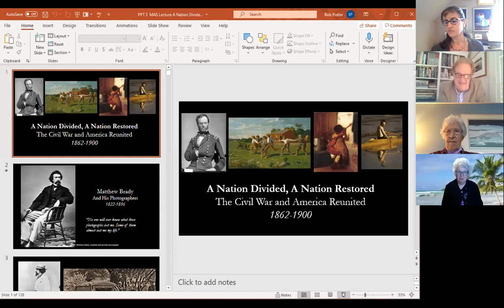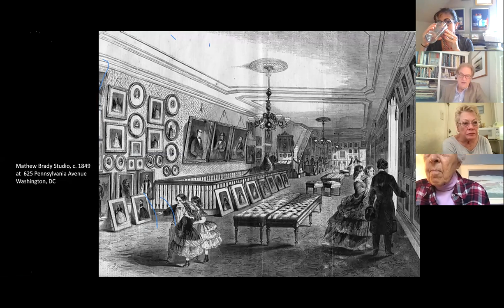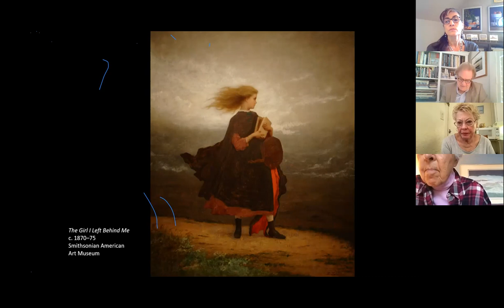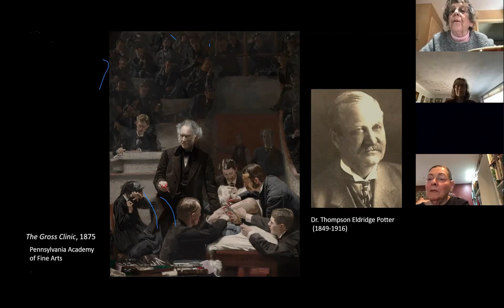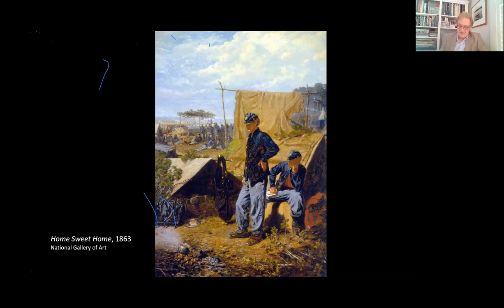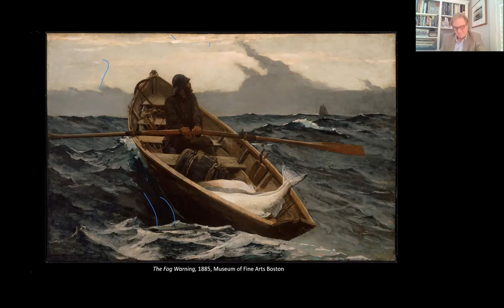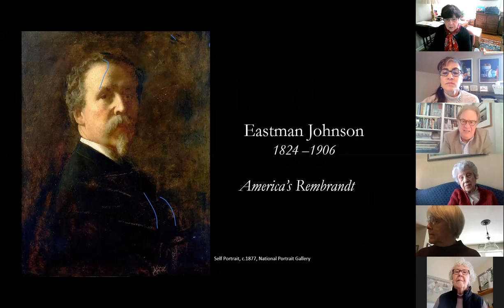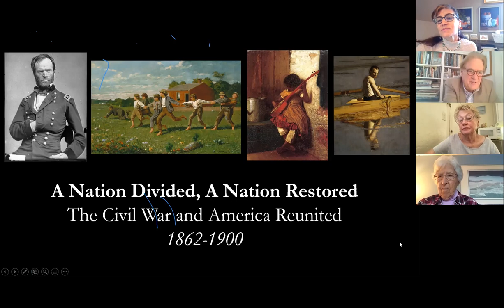Bob Potter The Art of America, Part 2, A Country Divided, a Country Restored